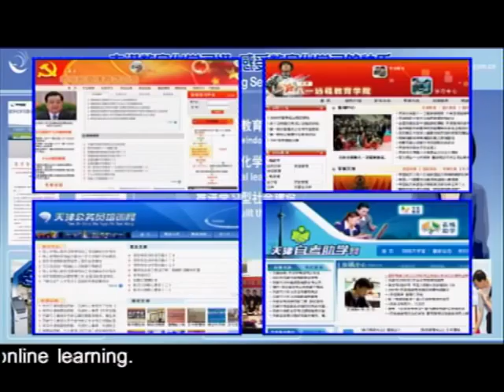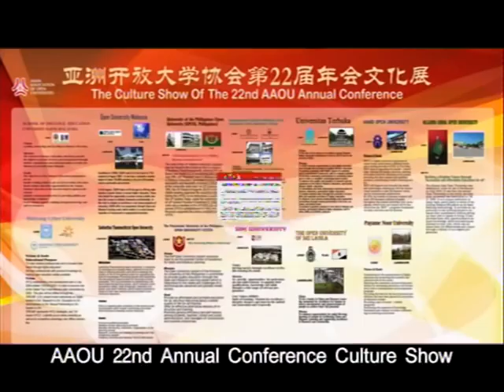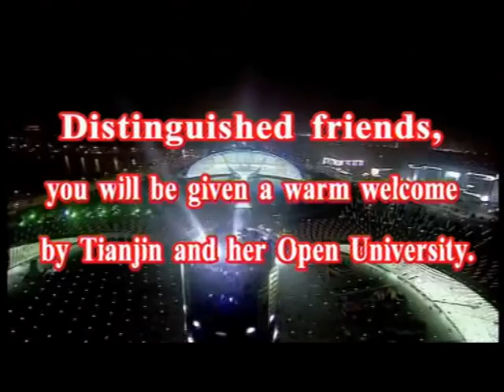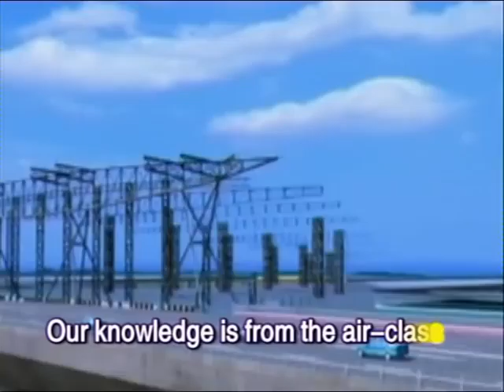Presentation of Tianjin Open University, China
Tianjin Open University will host the 25th ICDE World Conference in October 2013